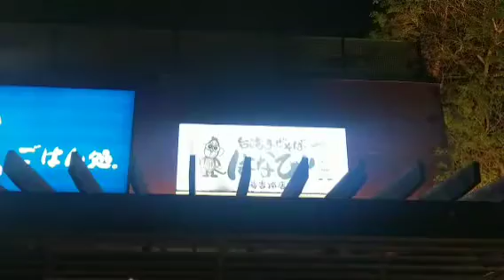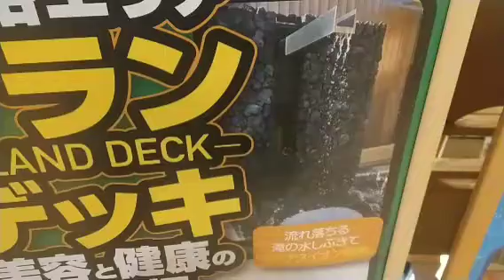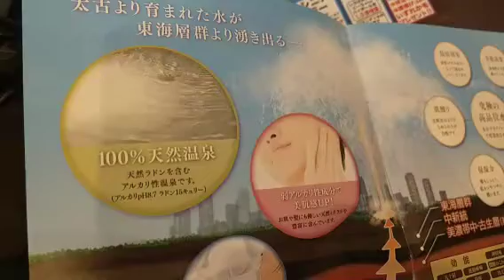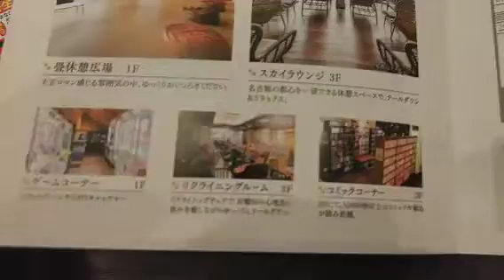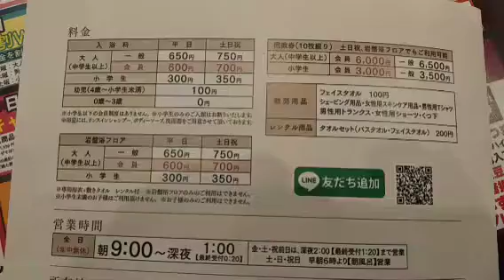こんな場所にあるなんて❗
塩サウナ、女性飲みなのが( ´△｀)

今や銭湯♨️で１日過ごせますね‼️